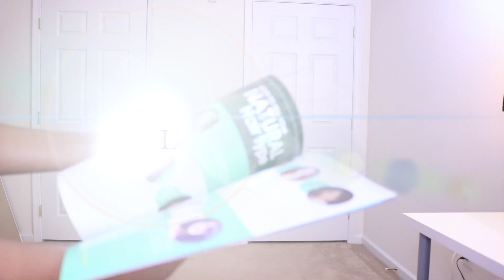How to Style Curly Hair⎮Make Your Curls POP ft. RPGSHOW NC001-s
Hey, Babes! Here is how I define my curls using my RPG Show wig. This is after a week of wearing the hair straight and in its natural state. Hope you enjoy!

1 x Stock ombre curly Full Lace Wig  -NC001-s
Hair color: Same color as photo 2/6d
Hair length: 20"
Hair texture: silky
Cap size: size 1
Cap construction: glueless lace cap
Cap color: light brown

♥Jodi